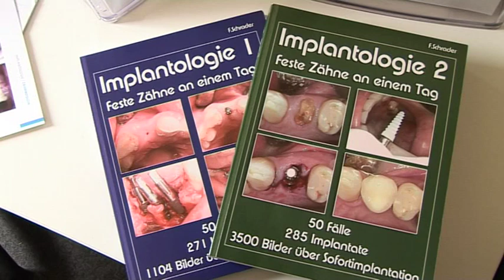minimalinvasive Implantation - Implantologe DS Frank Schrader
Neue minimalinvasive Implantationsmethode: sanft, schnell und kostengünstig
Implantologe DS Frank Schrader